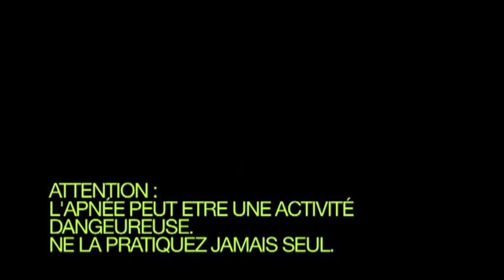LA VIE SANS AIR, Les Fils du Grand Bleu (bande annonce officielle)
10 ans de tournage, 450 h de rushes, 90 minutes de film

11 minutes 35 secondes sans respirer. 214 mètres de profondeur. Bienvenue dans l'apnée moderne !
Les apnéistes des années 2000 se sont hyper adaptés à l'eau. Mais ce ne sont pas des hommes poissons. Ils sont vivants, terriens et explorateurs de cet élément : l'eau.
Ils défient les théories, ouvrent de nouvelles voies. Cette génération a réalisé en 10 ans ce qui n'a jamais été fait dans une autre discipline sportive : multiplier par 2 tous les records du monde.
Ce film va à la rencontre de 5 des meilleurs apnéistes au monde : Stéphane Mifsud, Loïc Leferme, Guillaume Néry, Herbert Nitsch et Pierre Frolla. Voilà les noms que portent les visages d'un sport fun, technique et extrême.